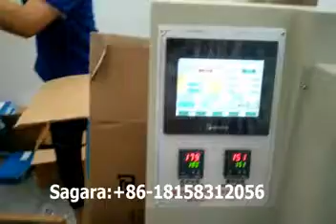embossing napkin with printing spoon packing cake cutlery wrapping line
restaurant paper napkin plastic spoon toothpick chopstick auto packing machine wrapping line
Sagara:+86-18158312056